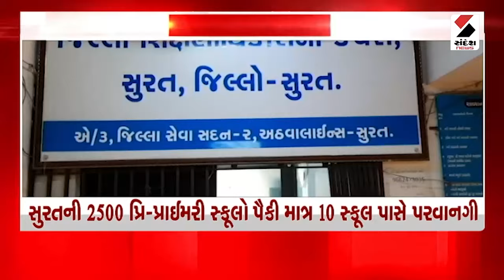Superfast News | Gujarat Rain Forecast | Vishwamitri | Monsoon 2024 | Chotila | Dam Overflow